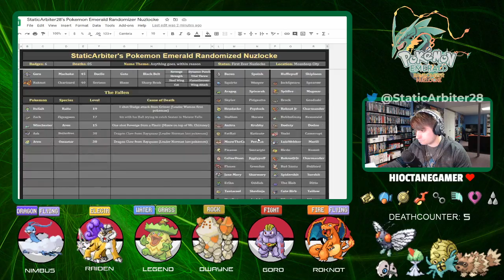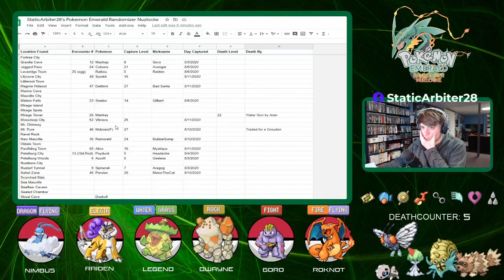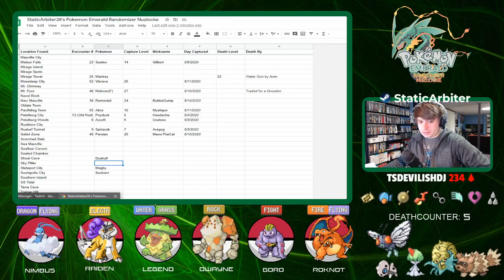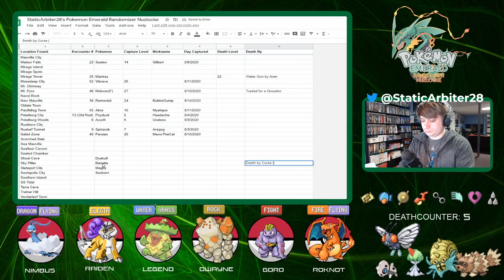Pokemon Emerald Randomizer Nuzlocke Challenge - Let's Play w/StaticArbiter - Episode 46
Static embarks on a journey to the Hoenn Region where he runs through his first ever Pokemon Randomized Nuzlocke. How will he fare?? Will he survive with a lot of Pokemon?